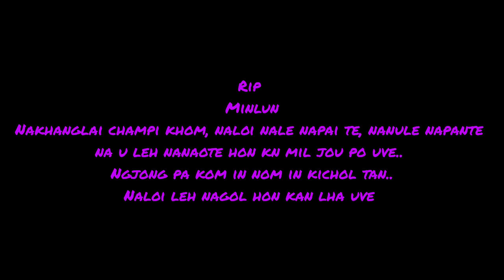TAH CHAPA GL. MINLUN!RIP 🥺 Gun salute by Village volunteers, insung mite kana vang vet jou ahipoi😟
Ama het najin ding a kahin koi ahe...